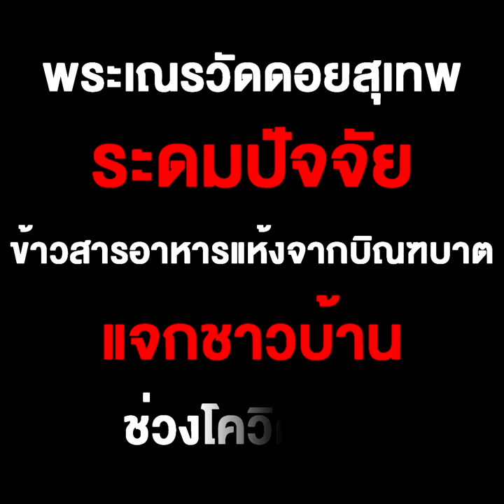พระเณรวัดดอยสุเทพ ระดมปัจจัย ข้าวสารอาหารแห้งจากบิณฑบาต แจกชาวบ้าน ช่วงโควิด-19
ศูนย์ข่าวเชียงใหม่-พระและสามเณรวัดพระธาตุดอยสุเทพ รวบรวมปัจจัยที่เคยได้รับจากการบิณฑบาต ทั้งข้าวสารอาหารแห้งและสิ่งของจำเป็นตระเวนแจกจ่ายให้ชาวบ้านรอบวัด หลังต่างเดือดร้อนขาดรายได้และต้องปิดร้านขายของตามวัดป้องกันโควิด-19ทำไร้ นทท